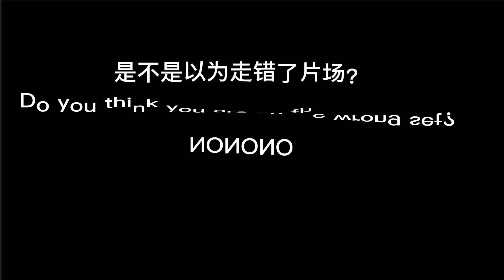『浪浪钉』龚俊阿絮版起床闹铃！太酥了！妈妈再也不用担心我迟到了！|山河令 | 龔俊 | Wen KeXing X Zhou ZiShu | Word Of Honor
歡迎訂閲@寵愛好時光： 💕💕每天将会更新山河令的经典内容‼️😘一起来看浪浪钉绝美感情~~

MULTISUB【山河令 Word Of Honor】EP01 | 张哲瀚龚俊仗剑江湖，执手天涯 | 张哲瀚/龚俊/周也/马闻远/孙浠伦/陈紫函/寇振海/黑子 | 古装武侠片 | 优酷 YOUKU